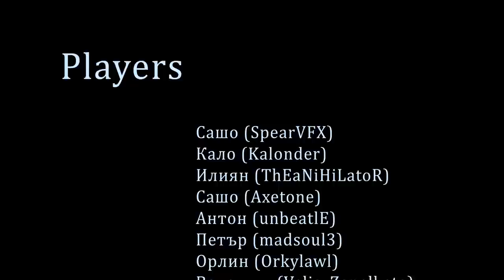This is how we play in Bulgaria